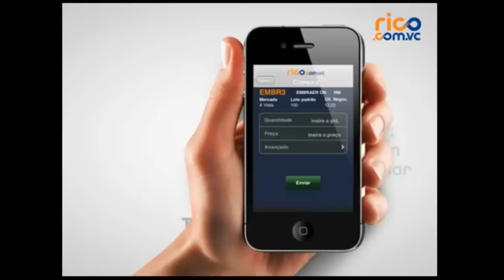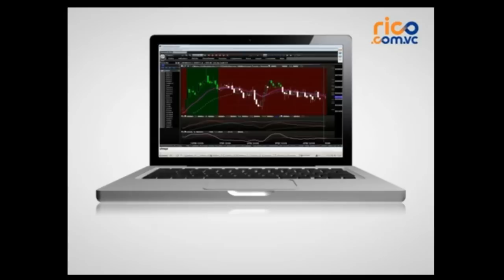Operações de Trava com Opções no home broker